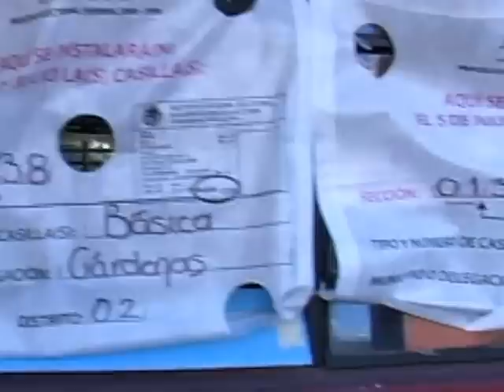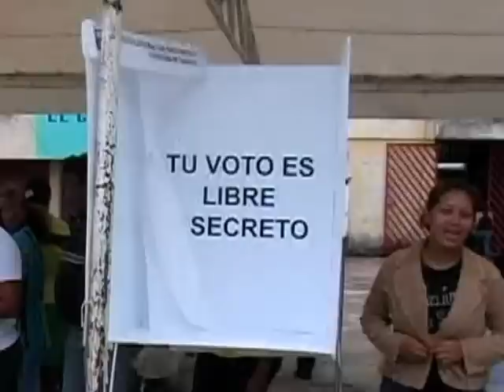Trifulca perredistas Cárdenas parte 1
Esto es un recordatorio de lo sucedido en las elecciones del pasado 5 de Julio de 2009, para que no vuelva a ocurrir, que no se nos olvide. Parte 2 de 4